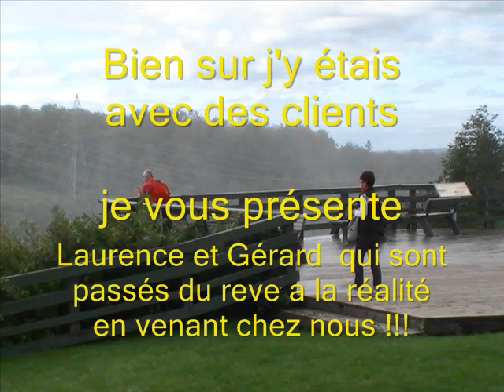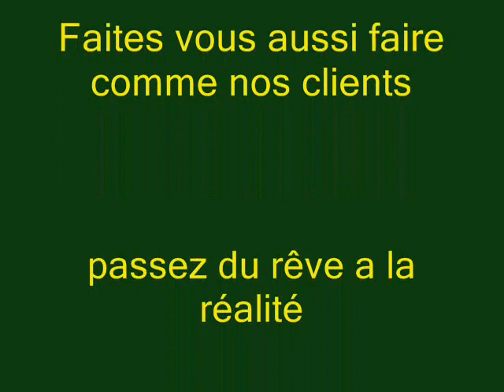chutes de la riviere Chaudiere au Québec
filmé le septembre 2011